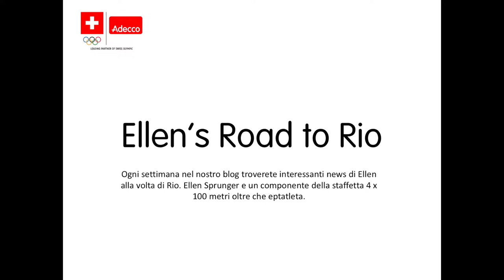Ellen's Road to Rio - sempre più veloci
Ellen Sprunger è un componente della staffetta 4 x 100 metri oltre che eptatleta. Ogni settimana nel nostro blog troverete interessanti news, videos e fotos di Ellen alla volta di Rio.

Correre sempre più veloci, com’è possibile? In particolare nell’allenamento dello sprint vale il motto “Train hard or go home!” Leggere di più sul nostro blog.